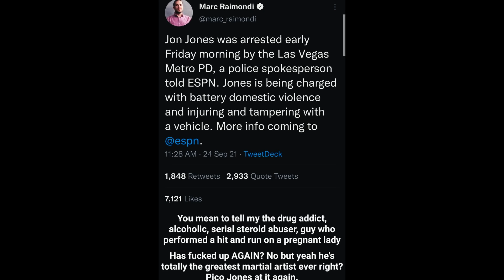Jon Jones è stato arrestato un' altra volta